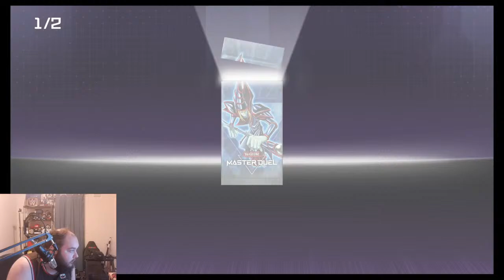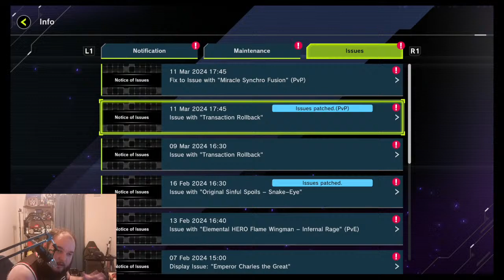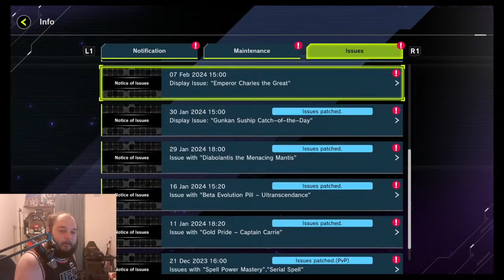yu-gi-oh live with hayden lee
is time to dule if you like some anime card game yu-gi-oh im going to play now